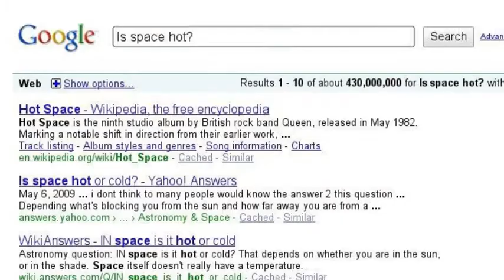Do nerds ask 2 many questions?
read te title